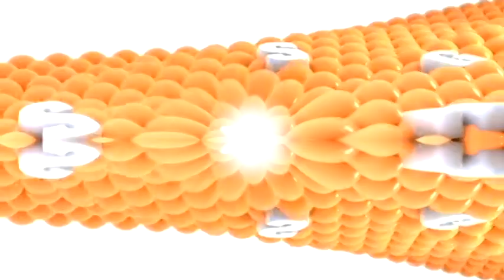Samsung Logo Balls in G Major 122 {V2}